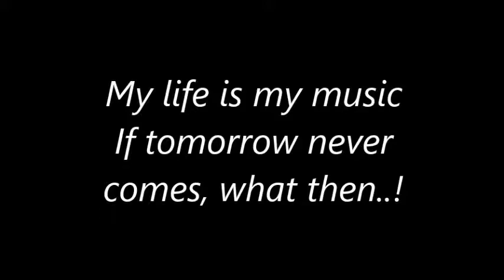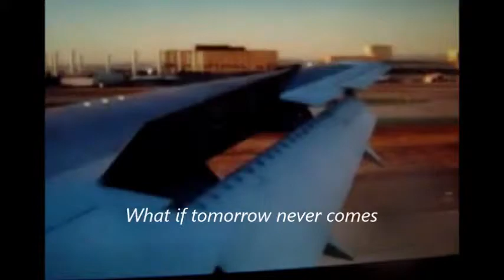If tomorrow never comes #2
Song written by Garth Brooks